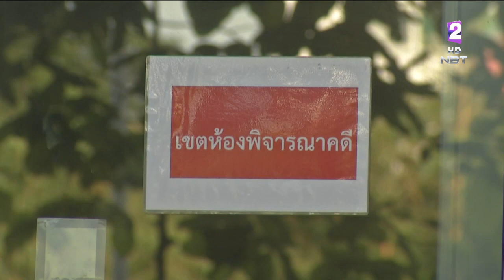ศาลพิพากษายืนจำคุก10เดือน-ยึดทรัพย์กว่า 64 ล้านบาท อดีตปลัดคมนาคมร่ำรวยผิดปกติ